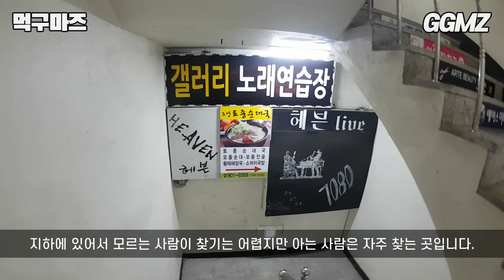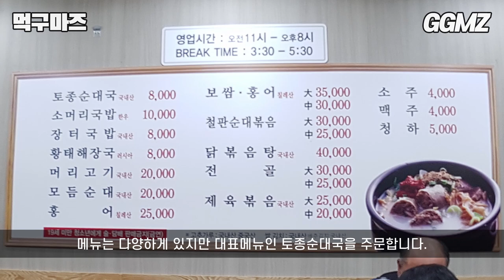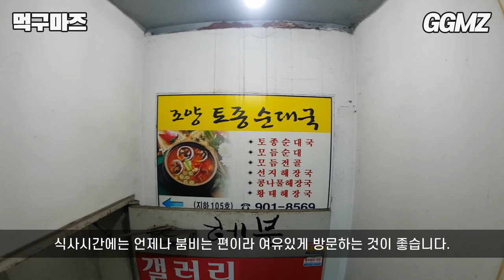[먹구마즈🍽️EP04] 뜨끈한 순대국 든든하게 먹으면 그것이 행복